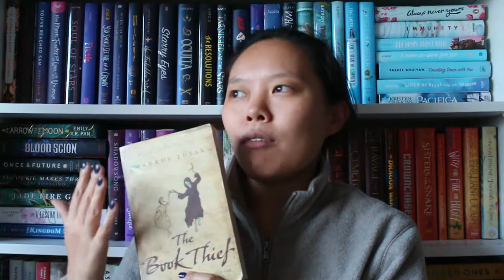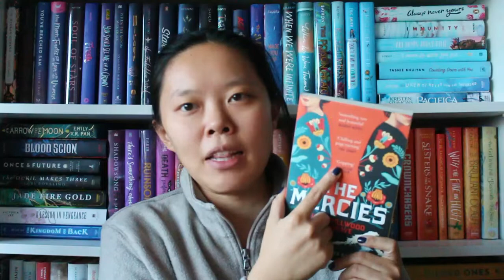The Last Book Haul of 2022?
Can we just ignore the fact that I seem like I'm just a shy out of focus? I was editing this and could not for the life of me figure out if was just my eye sight or just me being out of focus...

Social Media Links:
Blog (you can find full reviews of all these books on the blog!)